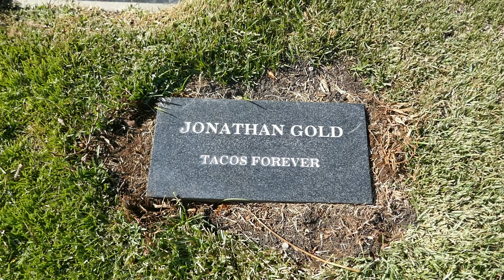Jonathan Gold Grave Tacos Forever Hollywood Forever Los Angeles California USA October 25, 2022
Jonathan Gold Grave Tacos Forever Hollywood Forever Cemetery Los Angeles California USA October 25, 2022 Food Critic